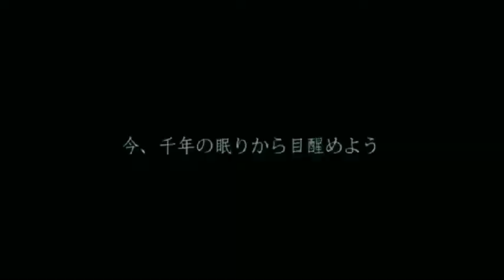【Happyちゃん】2nd LIVE告知動画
2021年4月14、15日に開催されるHappyちゃん(ハッピーちゃん 竹腰紗智さん)のセカンドライブ告知動画より